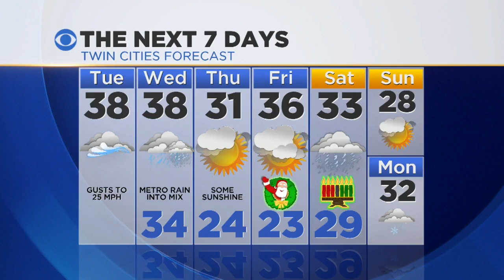Wisconsin-Made Soda Now Available In Twin Cities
A made-in Wisconsin soda is now available in the Twin Cities. Wisco Pop! uses all natural ingredients and comes in three unique tasting flavors. Austin Ashley from Wisco Pop! Joins us now. WCCO Mid-Morning – Dec. 22, 2015